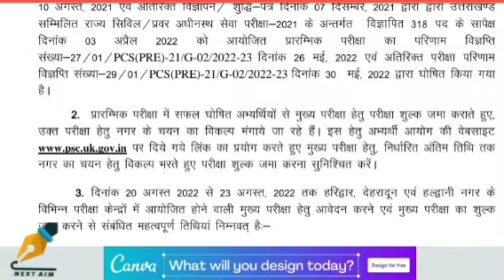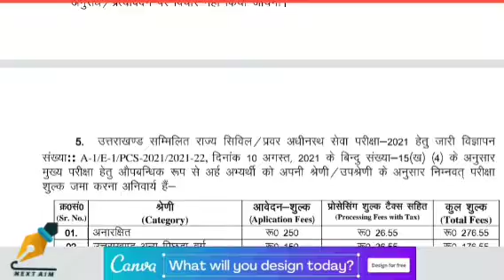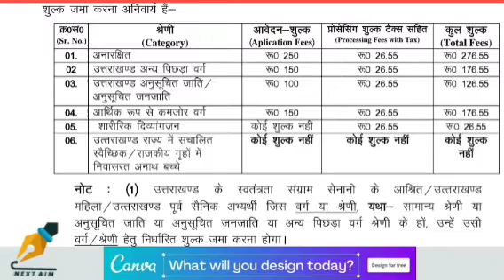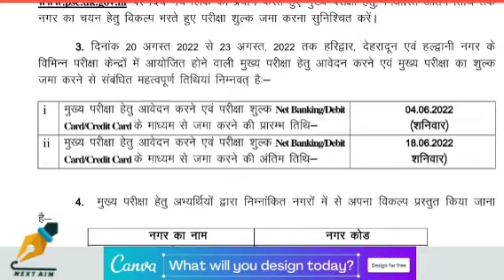उत्तराखंड(Uk) अपर एग्जाम मुख्य परीक्षा फॉर्म जारी और एग्जाम डेट जारी( AIM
Uttarakhand Upper Exam Main Exam Form Released & Exam Date Released2022.
उत्तराखंड अपर एग्जाम मुख्य परीक्षा फॉर्म जारी और एग्जाम डेट जारी 2022.
NEXT AIM